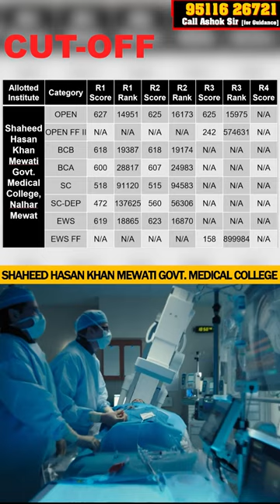Shaheed Hasan Khan Mewati Govt. Medical College, Nalhar Mewat